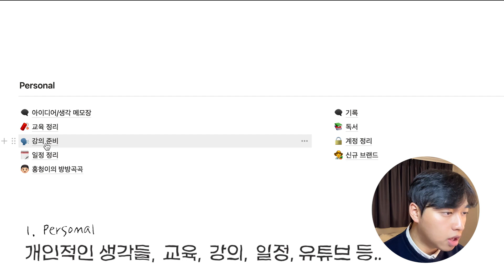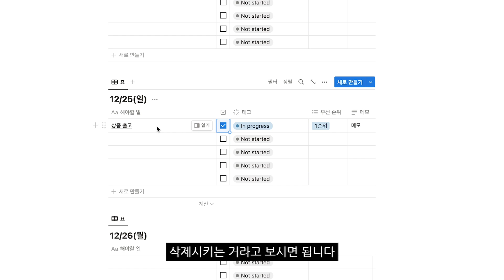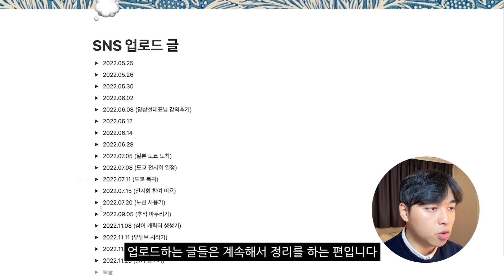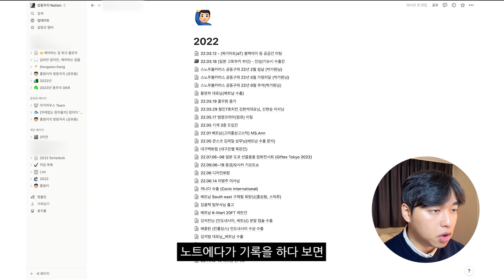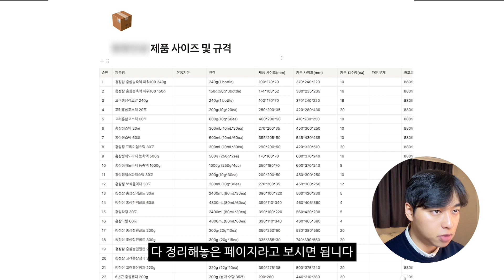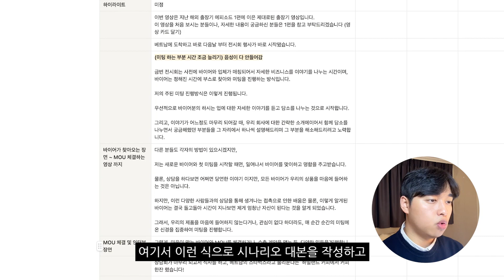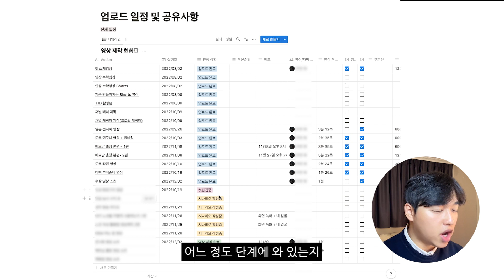(Eng) 20대 사업가는 노션 Notion을 이렇게 활용합니다. [사용 꿀팁 l 주간 일간 l 일정관리 l 메모 끝판왕 l 활용 l 어플 l 루틴 ]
안녕하세요, 홍청이의 방방곡곡, 홍삼청년 홍청입니다!

이번에는 제가 노션을 어떻게 사용하고, 활용하고 있는지 보여드리기 위해 영상을 제작해보았는데요!

제 개인적인 일정 정리는 물론, 회사에서 다양한 정보를 공유하기 위해 시작했던 노션이 이제는 제게 없어서는 안 될 프로그램이 되었는데요!

제가 어떻게 노션을 사용하고 있는지 보여드리겠습니다!
그리고, 다음 편에서는 노션을 활용하는 가장 빠른 방법을 안내해드리는 영상을 준비했으니까요.

[사용장비]
- 카메라: iPhone 14 Pro
- 마이크: 코미카 Boom XD
- 편집 프로그램: Final cut Pro, Premiere Pro
- 음원 사이트: Artlist 비디오용 음악 라이센스, Youtube 음원